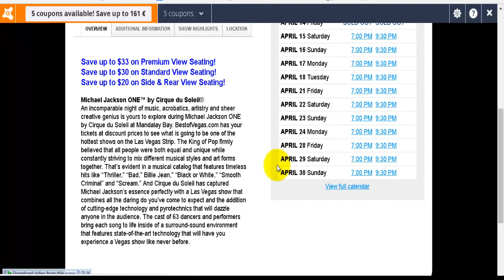Best Of Las Vegas 2017 DIscount To Criss Angel MINDFREAK® LIVE! Cheap Or Not Bestofvegas.com Reviews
BestofVegas Special Offfers:
Save up to $37!

You won’t know what’s in store as Criss Angel takes you on a mind warping adventure with co-star Chloe Crawford. MINDFREAK is a wildly entertaining show that seamlessly weaves ground-breaking mysterious illusions with 3-D immersive effect, pyrotechnic landscape, live DJs, performers and musicians that come together to chart Angel’s life and career path as a young magician to a Las Vegas headliner. Criss Angels’ brilliantly crafted magic tricks range from classic to never-before-seen mind-boggling acts. With the addition of British bombshell Chloe Crawford, they’re a force to be reckoned with. Chloe brings her charismatic presence and electrifying approach to magic to the live stage. The elaborate stage decor and effects have an otherworldly aesthetic that only Cirque du Soleil ® and APWI could produce. Other Las Vegas shows cannot compare to the seamless blend of these entertainment giants that have revolutionized the entertainment world with their shockingly brilliant performances that you could witness for less with BestofVegas.com.best of las vegas 2017
Michael Jackson ONE™ by Cirque du Soleil®
An incomparable night of music, acrobatics, artistry and sheer creative genius is yours to explore during Michael Jackson ONE by Cirque du Soleil at Mandalay Bay. BestofVegas.com has your tickets at discount prices to see what is going to be one of the hottest shows on the Las Vegas Strip. The King of Pop firmly believed that all people were both equal and unique while constantly striving to mix different musical styles and art forms together. That’s evident in a musical catalog that features timeless hits like “Thriller,” “Bad,” Billie Jean,” “Black or White,” “Smooth Criminal” and “Scream.” And Cirque du Soleil has captured Michael Jackson’s essence perfectly with a Las Vegas show that combines all the daring do you’ve come to expect and the addition of cutting-edge technology and pyrotechnics that will dazzle anyone in the audience. The cast of 63 dancers and performers bring each song to life inside of a surround-sound environment that features state-of-the-art technology that will have you experience a Vegas show like never Best Of Las Vegas 2017 DIscount To Criss Angel.before.bestofvegas.com reviews